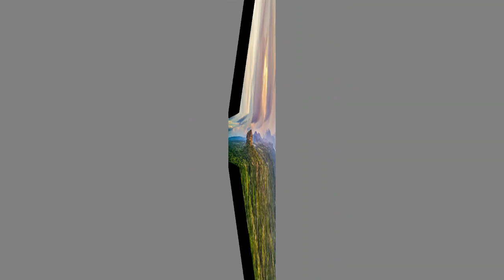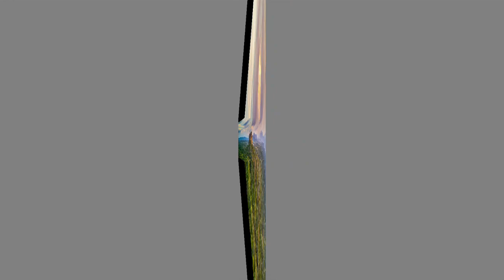සංගක්කාරගේ අඹුව සීගිරි ගල උඩ හෙලුවැල්ලෙන්